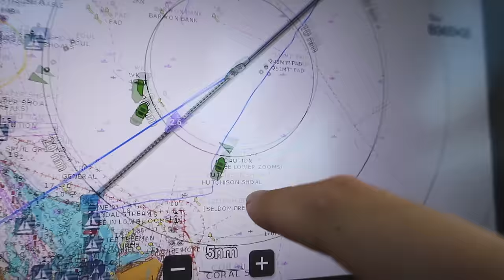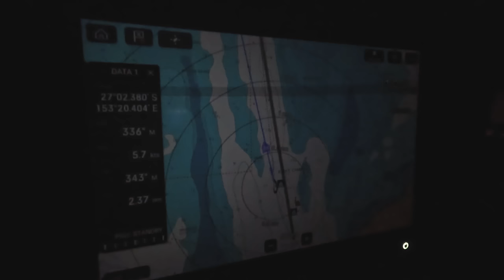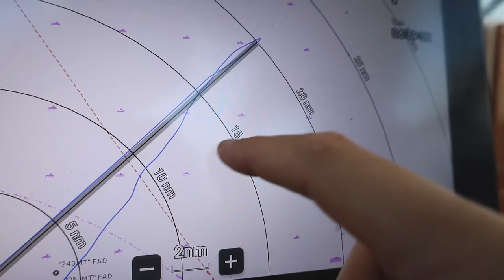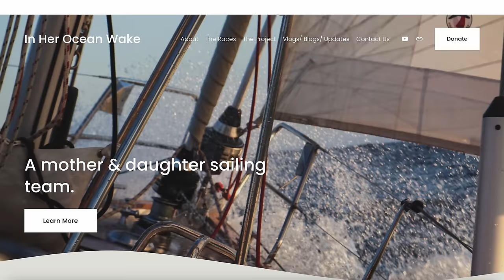Sailing AUSTRALIA to JAPAN with my MUM!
We will be the first-ever mother & daughter sailing team to compete in the Melbourne to Osaka Double-Handed Yacht race! With this massive offshore sailing event, that will see us sailing 5,500 nautical miles non-stop from the southern to the northern hemisphere, we will need to train and prepare ourselves. And we have picked just the races for that! The Sydney to Noumea and the famous Rolex Sydney to Hobart yacht race. But before we head to the start line of the Sydney to Noumea we must complete an offshore qualifier. Despite sailing thousands and thousands of miles together, this is the first time we have sailed with just the two of us.

However, it is about more than just a few ocean races...Check out the website we have created to learn more about this endeavour

Make a one-off donation to the In Her Ocean Wake project. Your donation will go towards this production, a series documenting a mother & daughter tackling boundaries and oceans to pursue adventure, hoping to inspire all to get out and give it a go.

Chapters:
00:00 How this all happened
02:22 Heading to sea
10:15 Waking offshore
12:23 In Her Ocean Wake intro
15:44 Catching fishing gear
20:30 Are we crazy?
21:53 The final results